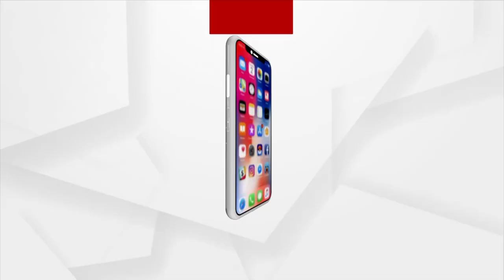ପୋଲିସ ଏଠି ସରକାରଙ୍କ ଚାମଚା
ଯଦି ଆମେ ନିଜେ ନିଜେ ଲଢେଇ କରିବା ତାହେଲେ ପୋଲିସ କାହିଁକି ଅଛନ୍ତି । ଏଠି ସରକାର ଘୋର ନିଦ୍ରାରେ ଶୋଇପଡିଛନ୍ତି, ଯାହା ଫଳରେ ଏସବୁ ତାଙ୍କୁ ଦେଖାଯାଉନି। ପୋଲିସ ଏଠି ସରକାରଙ୍କ ଚାମଚା।